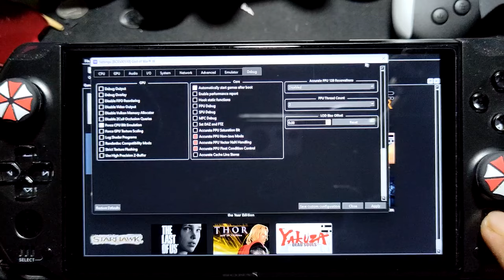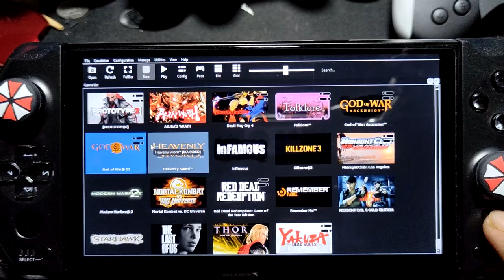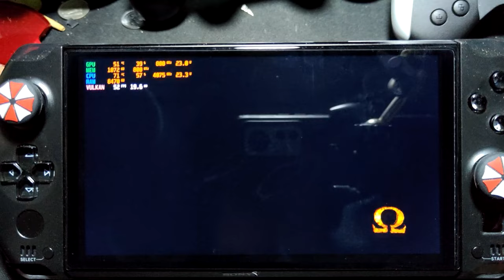GOD OF WAR 3 rpcs3 + setting | Killing Hermes and Hercules part 5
device info
igpu = 760M